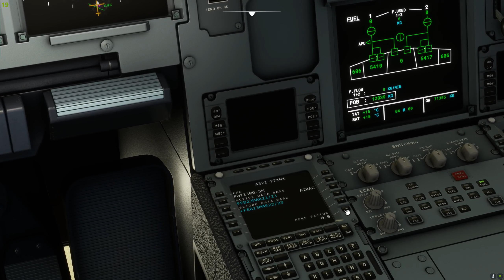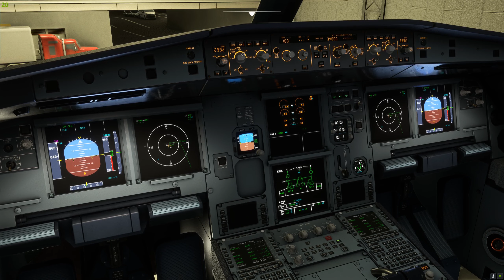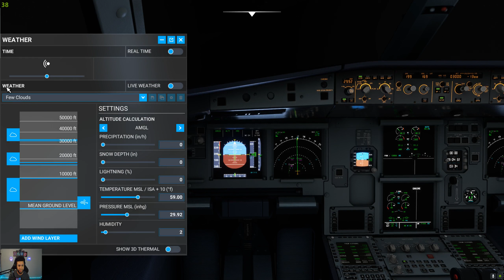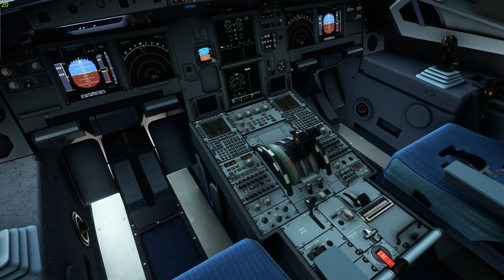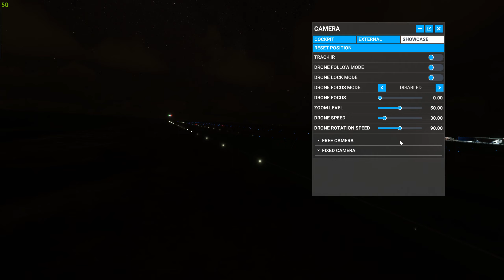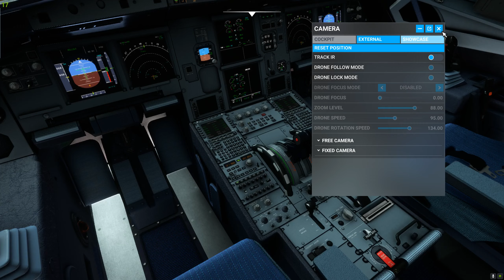JETBLUE A321 GSXPRO NEW YORK A SANTO DOMINGO RD